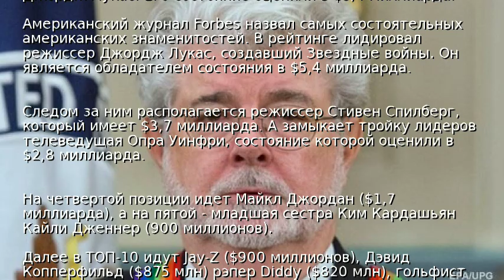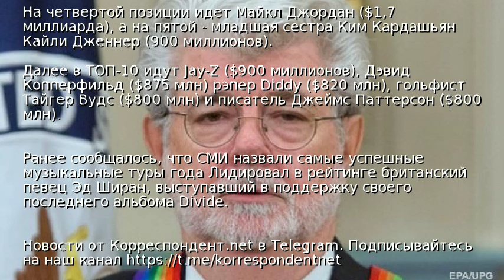Forbes назвал богатейших знаменитостей США